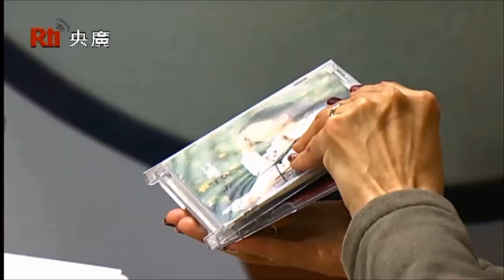Shirley Lin interviews author Phil Tchernegovski, 江蕙 Jody Chiang's fan from New Zealand - Part 2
Never thought I would become long time friend with Phil. This time he came to launch his book recapturing his whole story from his missing son to befriending many Taiwanese friends who helped in the search for Reuben to falling in love with Jody's music that gives him comfort. The story is totally fit for a movie.
從未想過和費爾的友誼會如此深遠, 這次遠流出版的-眠月之山, 記錄他兒子Rebuen(魯本)在阿里山失蹤後, 和在台灣協尋過程所結交幫助過他的摯友們, 到如何深愛江蕙的歌給他帶來心靈安慰, 故事情節猶如電影般.
[Shirley offers One on One English Private Coaching] 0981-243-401